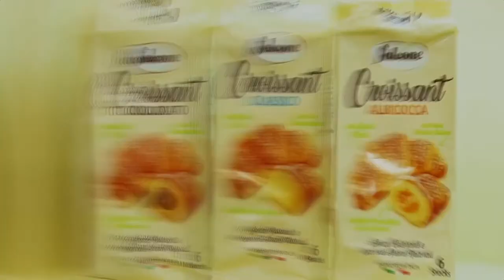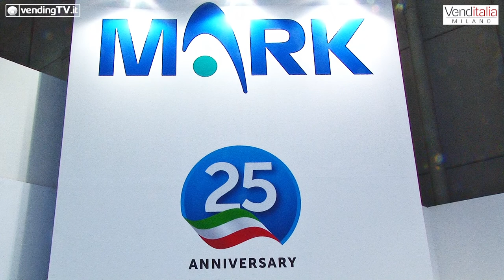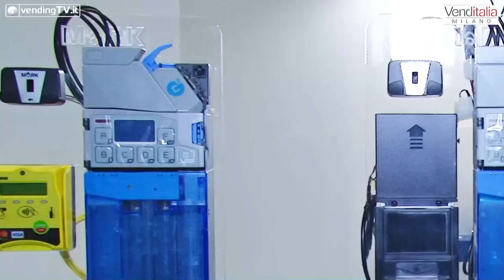VENDITALIA 2018 - Intervista con Antonio Pavan di Mark srl